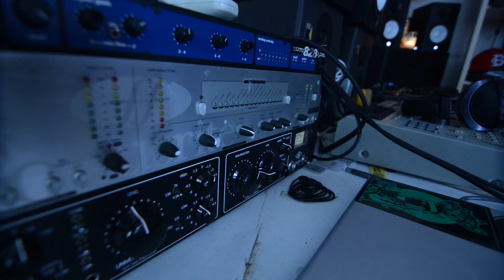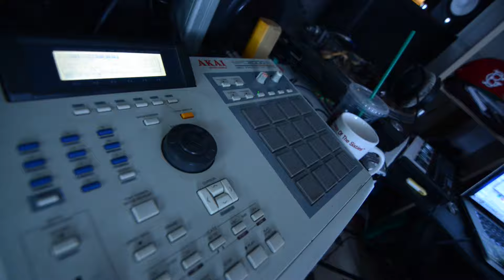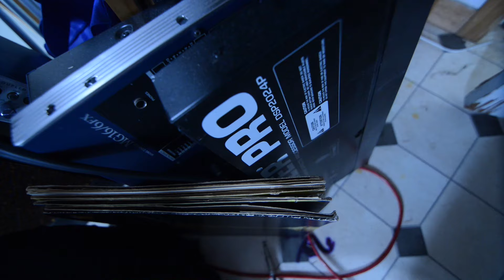Live Creative Episode 8 Quese IMC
Quese IMC takes us deep into Indigenous hip hop and reveals a drive and outlook that few can match.